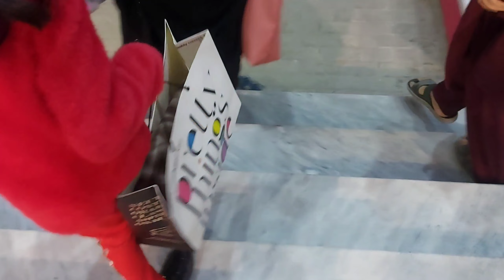SHOPPING DAY-KIS BRAND PE SBSE ACHI COLLECTION??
udhar bh shugal mela laga rehta hai
tiktok pe bh krlena

OR HAAN COMMENT BH KIYA KRO I LOVED TO READ EACH COMMEN